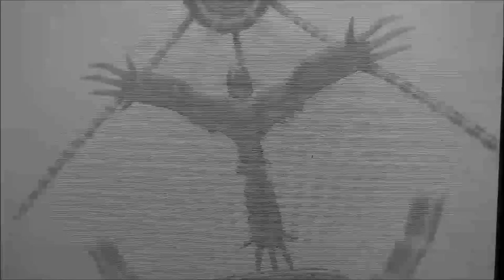POKEMON Y #45 * Flaremageddon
Pokemon Y Part 45 Flaremageddon